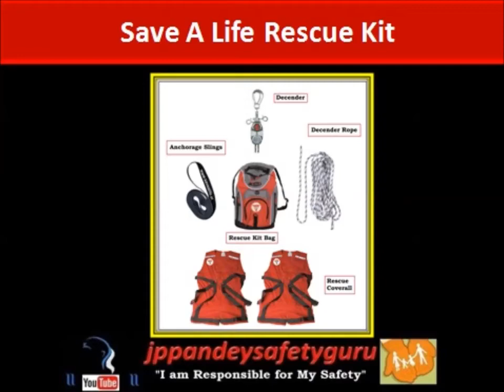EOT Crane - Maintenance Team Rescue Demonstration